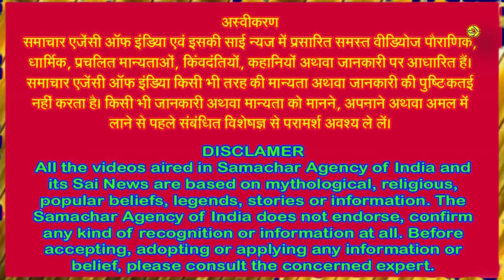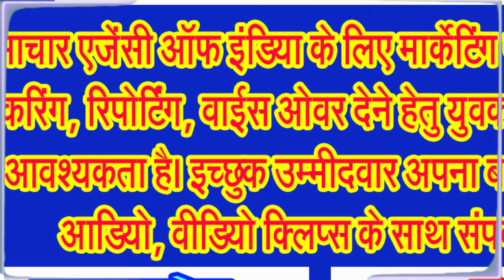ब्रम्हकपाल, गयाजी में पिण्डदान के उपरांत श्राद्ध करना चाहिए अथवा नहीं!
जानिए गया और ब्रम्हकपाली कहां हैं एवं इन स्थानों पर किए गए पिण्डदान एवं श्राद्ध का महत्व
हिंदू धर्म में पितृपक्ष एक महत्वपूर्ण महीना होता है, जिसमें हम अपने पूर्वजों को याद करते हैं और उन्हें श्रद्धांजलि अर्पित करते हैं। पिंडदान इस दौरान किया जाने वाला एक प्रमुख संस्कार है। यह माना जाता है कि पिंडदान करने से पितृदोष दूर होता है और पितरों को मोक्ष की प्राप्ति होती है। ब्रम्हकपाल जिसे ब्रम्हकपाली भी कहा जाता है एवं गया जी जैसे तीर्थों में पिंडदान का विशेष महत्व है। अक्सर यह प्रश्न उठता है कि इन स्थानों पर पिंडदान करने के बाद क्या फिर श्राद्ध करने की आवश्यकता होती है?
पितरों की तृप्ति और उनकी प्रसन्नता के लिए आश्विन मास के पूरे कृष्णपक्ष में श्राद्ध किया जाता है। अब अक्सर लोग यह प्रश्न पूछते हैं कि गयाजी में श्राद्ध करने के बाद पितरों का वार्षिक श्राद्ध या पितृपक्ष में उनका श्राद्ध करना चाहिए या नहीं। अनेक विद्वान यह कह देते हैं कि एक बार गयाजी में श्राद्ध कर दिया तो फिर वार्षिक या पितृपक्ष में श्राद्ध करने की आवश्यकता नहीं होती। अनेक लोग यह प्रश्न भी पूछते हैं कि गयाजी में श्राद्ध करने के बाद बदरीनाथ स्थित ब्रम्हकपाल में श्राद्ध करना चाहिए या नहीं।
आईए सबसे पहले जानते हैं पिंडदान और श्राद्ध के बारे में . . .
सबसे पहले जानिए पिंडदान के संबंध में, यह एक संस्कार है जिसमें तिल के बने पिंडों को जल में प्रवाहित किया जाता है। यह माना जाता है कि ये पिंड पितरों को प्राप्त होते हैं और उन्हें शांति मिलती है।
वहीं, श्राद्ध एक श्राद्धकर्म है जिसमें पितरों के लिए भोजन पकाया जाता है और ब्राम्हणों को भोजन कराया जाता है। यह माना जाता है कि श्राद्ध करने से पितरों को तृप्ति मिलती है।
अब जानिए ब्रम्हकपाल, गयाजी और अन्य तीर्थों के महत्व के संबंध में,
ब्रम्हकपाल कहां पर स्थित है एवं उसका क्या महत्व है! ब्रम्हकपाल को एक पवित्र घाट माना जाता है। कहा जाता है कि इस घाट पर पूजा करने से पूर्वजों की आत्मा को शांति मिलती है और घर में सुख शांति आती है। यही कारण है, जब हर वर्ष बद्रीनाथ के दर्शन करने के लिए श्रद्धालु आते हैं, तो ब्रम्हा कपाल के दर्शन करना नहीं भूलते। यहां पर आकर वो विधि विधान से पूजा करते हैं, ताकि उनके पितरों को शांति मिल सके और उनके जीवन में सुख शांति बनी रहे।  यह स्थान बद्रीनाथ के निकट स्थित है और माना जाता है कि यहां पिंडदान करने से पितरों को मोक्ष की प्राप्ति होती है।
कहते हैं कि गया में श्राद्ध करने के उपरांत अंतिम श्राद्ध उत्तरखंड के बदरीकाश्रम क्षेत्र के ब्रम्ह कपाल में किया जाता है। गया के बाद सबसे महत्वपूर्ण स्थान है। कहते हैं जिन पितरों को गया में मुक्ति नहीं मिलती या अन्य किसी और स्थान पर मुक्ति नहीं मिलती उनका यहां पर श्राद्ध करने से मुक्ति मिल जाती है। यह स्थान बद्रीनाथ धाम के पास अलकनंदा नदी के तट पर स्थित है।
पांडवों ने भी अपने परिजनों की आत्म शांति के लिए यहां पर पिंडदान किया था। श्रीमद् भागवत महापुराण अनुसार युद्ध अपने बंधु बांधवों की हत्या करने पर पांडवों को गोत्र हत्या का पाप लगा था। गोत्र हत्या के पाप से मुक्ति पाने के लिए स्वर्गारोहिणी यात्रा पर जाते हुए पांडवों ने ब्रम्हकपाल में ही अपने पितरों को तर्पण किया था। पुराणों के अनुसार यह स्थान महान तपस्वियों और पवित्र आत्माओं का है। श्रीमदभागवत पुराण अनुसार यहां सूक्ष्म रूप में महान आत्माएं निवासरत हैं।
 ऐसी धारणा भी है कि ब्रम्ह कपाल में किया जाने वाला पिंडदान आखिरी माना जाता है। इसके बाद उक्त पूर्वज के निमित्त किसी भी तरह का पिंडदान या श्राद्ध कर्म नहीं किया जाता है। ऐसा माना जाता है कि भगवान ब्रम्हा, ब्रम्हा कपाल के रूप में निवास करते हैं। किसी काल में ब्रम्हा के पांच सिर थे उसमें से एक सिर कटकर यहीं गिरा था। अलकनंदा नदी के तट पर ब्रम्हाजी के सिर के आकार की शिला आज भी विद्यमान है।
 हर वर्ष पितृपक्ष में भाद्रपद शुक्ल पूर्णिमा से लेकर आश्विन कृष्ण अमावस्या तक पितृपक्ष के दौरान यहां भीड़ रहती है। ब्रम्हकपाल को पितरों की मोक्ष प्राप्ति का सर्वाेच्च तीर्थ (महातीर्थ) कहा गया है। पुराणों में उल्लेख है कि ब्रम्हकपाल में पिंडदान करने के बाद फिर कहीं पिंडदान की जरूरत नहीं रह जाती।
 स्कंद पुराण अनुसार पिंडदान के लिए गया, पुष्कर, हरिद्वार, प्रयागराज व काशी भी श्रेयस्कर हैं, लेकिन भू वैकुंठ बदरीनाथ धाम स्थित ब्रम्हकपाल में किया गया पिंडदान इन सबसे आठ गुणा ज्यादा फलदायी है। ब्रम्ह कपाल पर ही शिव को ब्रम्ह हत्या के पाप से मुक्ति मिली थी, क्योंकि उन्होंने ही ब्रम्हा का पांचवां सिर काट दिया था।
पुराणों अनुसार ब्रम्हज्ञान, गयाश्राद्ध, गोशाला में मृत्यु तथा कुरुक्षेत्र में निवास, ये चारों मुक्ति के साधन हैं, गया में श्राद्ध करने से ब्रम्हहत्या, सुरापान, स्वर्ण की चोरी, गुरुपत्नीगमन और उक्त संसर्ग-जनित सभी महापातक नष्ट हो जाते ...